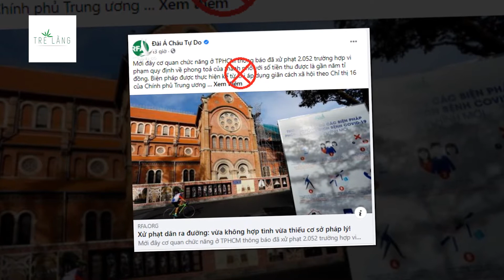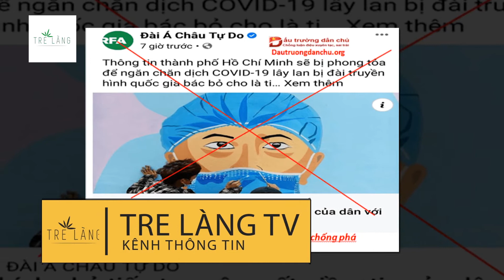RFA BỎ QUYÊN VẤN ĐỀ SỨC KHỎE CỦA NGƯỜI DÂN MÀ CHĂM CHĂM CHÊ BAI NHÀ NƯỚC CHỐNG DỊCH COVID - 19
Đại dịch covid-19 đang diễn ra rất phức tạp với tốc độ lây lan nhanh ở nhiều địa phương, số lượng người nhiễm tăng nhanh. Cả hệ thống chính trị vẫn căng mình chống dịch nhằm bảo vệ tốt nhất cho sức khoẻ, tính mạng của người dân. Các biện pháp phòng, chống dịch Covid được các địa phương triển khai quyết liệt, chủ động, phù hợp với điều kiện của địa phương mình. Trước tình hình phức tạp của dịch bệnh, Chính phủ, các địa phương cũng đã áp dụng các biện pháp để phù hợp với tình hình nhằm mục tiêu vừa chống dịch, vừa phát triển kinh tế. Thế nhưng RFA lại xuyên tạc việc áp dụng các biện pháp đó làm cho người dân mất niềm tin vào Đảng, Nhà nước.